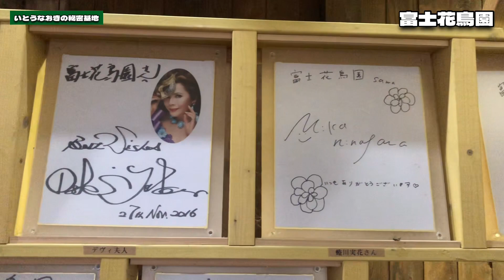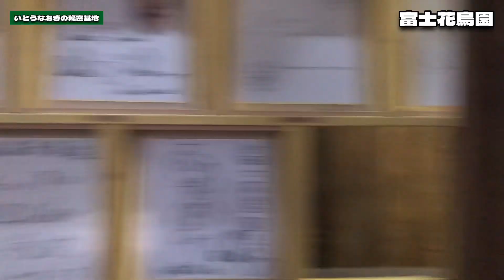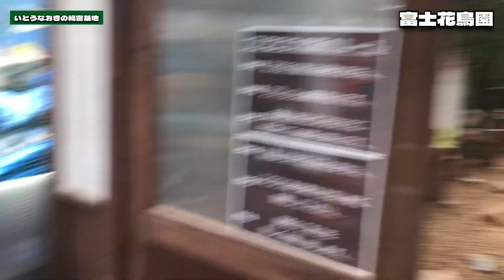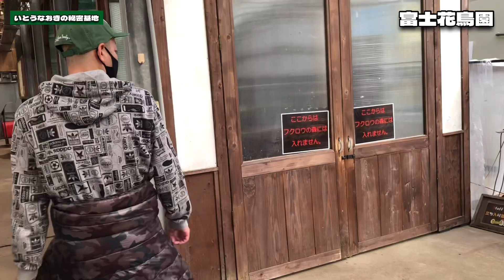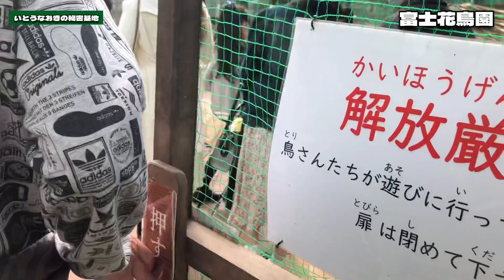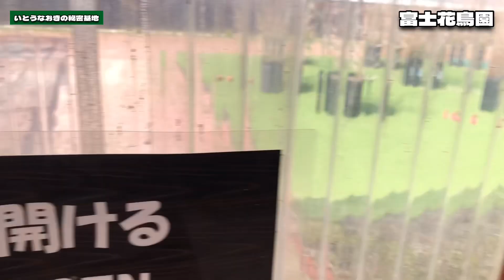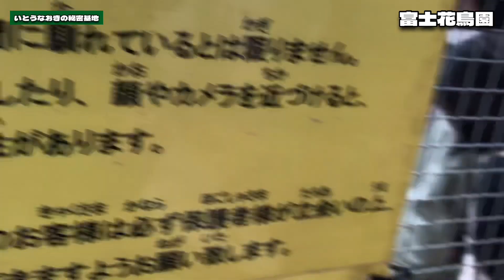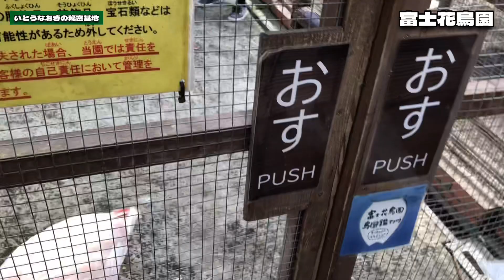【富士花鳥園】百花繚乱！お花＆鳥類触れ合いパラダイス🪷💐🦜🦉🦩完全ノーカット版【富士宮オススメ観光スポット】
【リアルな撮影風景をお楽しみ下さい】
入場から🦉＆みみずくに圧巻されます！
お花も💐咲き乱れる空間、素敵最高♪
※ぴより〜な1号もありますw
オススメ